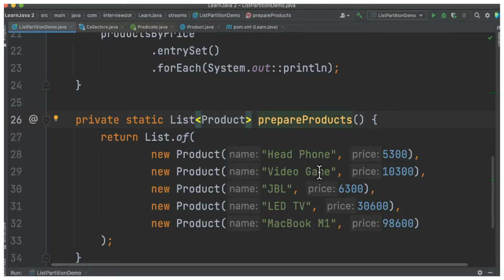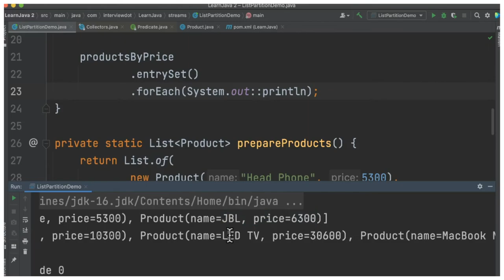JAVA 8 STREAMS HOW CAN I USE PARTITIONBY METHOD |JAVA 8 CODE EXAMPLE INTERVIEW QUESTION|InterviewDOT